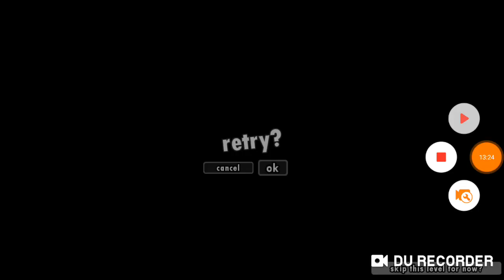WoG UKW on android ch.1